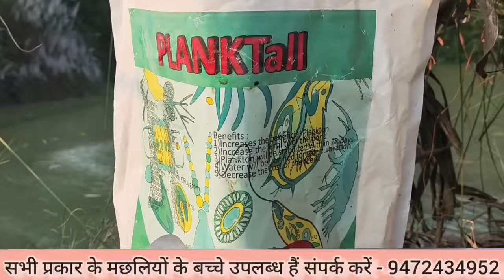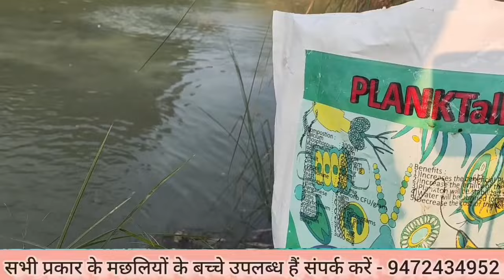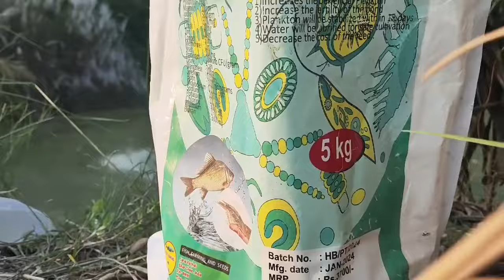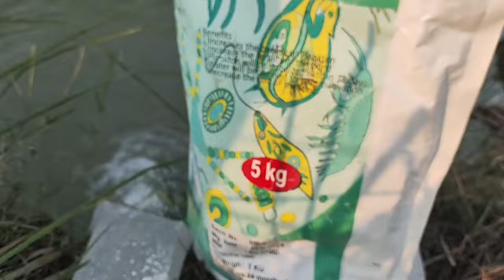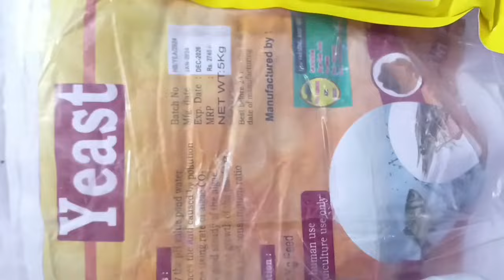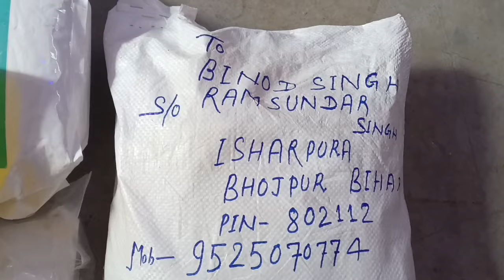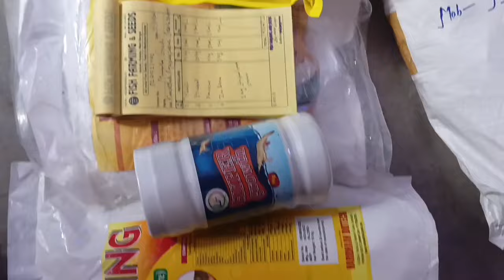आंध्र प्रदेश और बंगाल में 1 साल में 4 किलो का कतला कैसे कर लेते है आज जान लीजिए सीक्रेट ।।